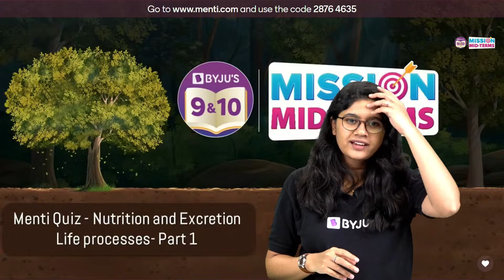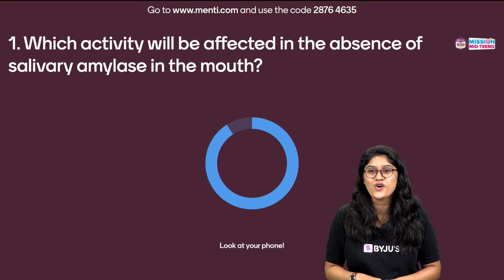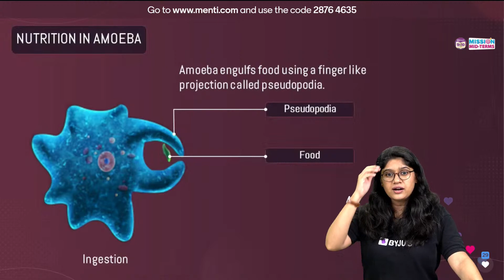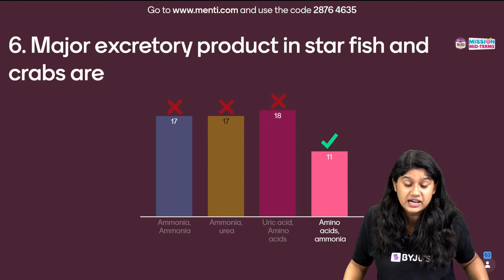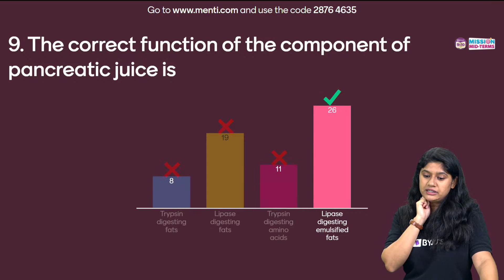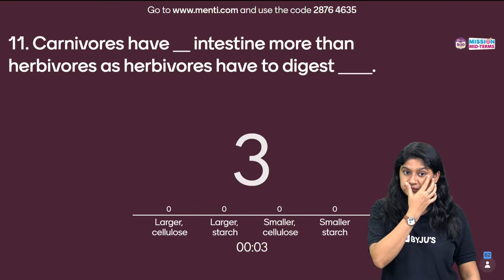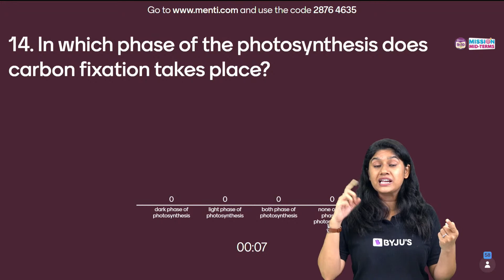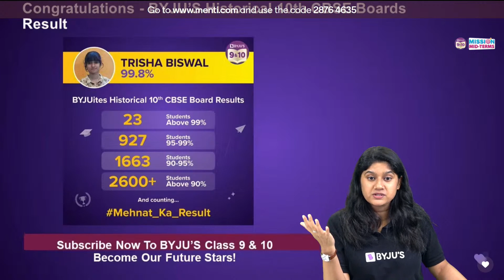Nutrition & Excretion Class 10 MCQs: Life Processes Class 10 Science (Biology) | Class 10 Midterm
💸 Cash Rewards
🏆 Be an All-India Rank

In this Mission Mid-Terms series, your BYJU’S educator, Ankita Ma’am, hosts a quiz on the Class 10 Science topic, Nutrition and Excretion in detail.

This quiz will help you to revise the following topics in detail:
1. Meaning of nutrition
2. Types of nutrition
3. Autotrophic nutrition and heterotrophic nutrition
4. Photosynthesis
5. Digestion and excretion in humans
6. Nutrition in amoeba
7. Excretion in plants
8. Kidney
9. Nephron: structure and function
10. Glomerular filtration
11. Reabsorption and secretion

This quiz is a great way for you to revise all the important concepts in your class 10 Science topic, Nutrition & Excretion. Maintenance of life requires processes including nutrition, respiration, transport of materials within the body and excretion of waste products. There are two types of nutrition discussed mainly in this chapter, Autotrophic and Heterotrophic. Autotrophic nutrition involves the intake of simple inorganic materials from the environment and using an external energy source like the Sun to synthesise complex organic material. Heterotrophic nutrition involves the intake of complex material prepared by other organisms.
Join this class to take the quiz and revise all the important concepts from this chapter.

00:00 Nutrition & Excretion Class 10 MCQs
2:51 Register now for ANTHE
3:24 BYJU'S Mini Learning Program
3:43 Worksheet- 1
6:31 1st Question
7:31 Buccal Cavity
8:29 2nd Question
9:56 3rd Question
12:12 4th Question
13:03 Human Excretory System
13:51 5th Question
14:45 Leaderboard
15:47 6th Question
18:09 7th Question
19:43 8th Question
21:06 9th Question
22:56 10th Question
24:23 Leaderboard
25:46 11th Question
27:10 12th Question
29:57 13th Question
31:29 14th Question
33:24 15th Question
36:43 About Telegram
37:01 Subscribe to Byju’s Channels